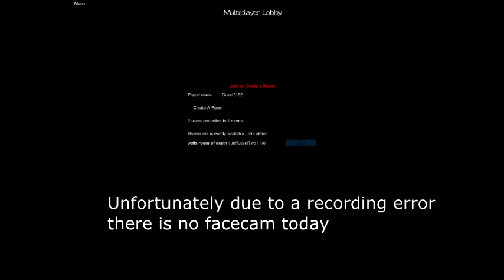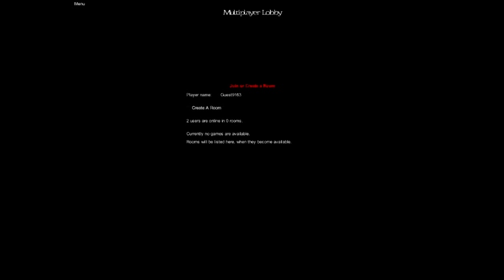Countdown to Halloween Day 6 - Jeff w/ Steampunkmage